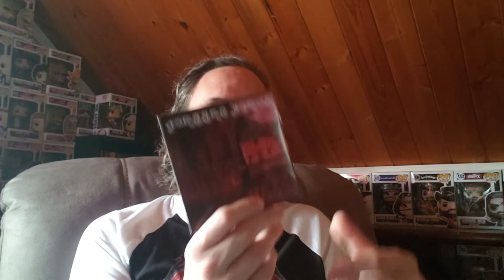Album Review 23 - Black Sabbath - Black Sabbath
In this video I look at the album that most would say started Heavy Metal. Black Sabbath Black Sabbath, digitally remastered, and with bonus content.